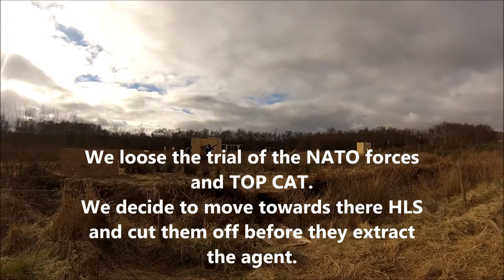Airsoft MilSim | Vehicle Insertion! | GoPro PickUp Truck Cam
Taken at Conflict Zone-Airsoft's Operation Snow Tiger.
 Contact Conflict Zone-Airsoft on Facebook :